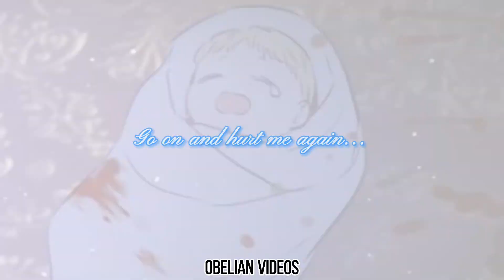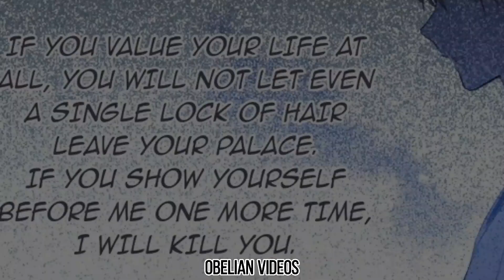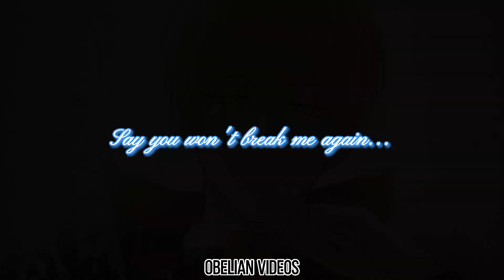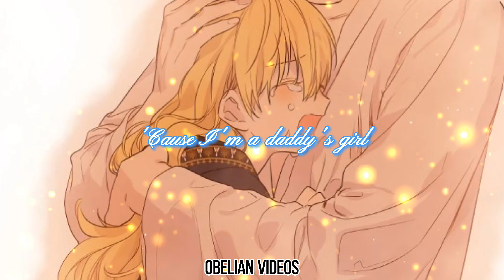Daddy's Girl (@eyelar1201) - Claude & Athanasia - Who Made Me A Princess AMV/MMV